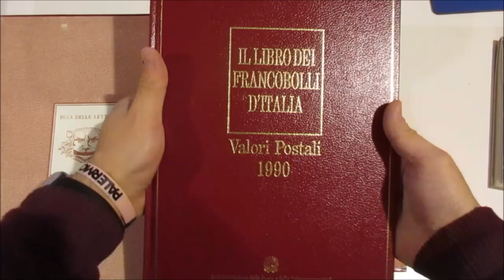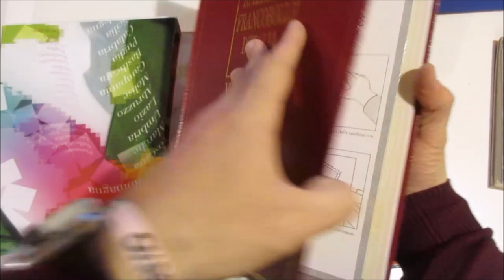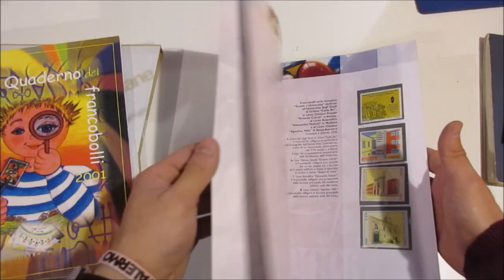Asta 44 - Lotto 1283 - Italia Repubblica - Lotto di 10 libri e quaderni delle poste ecc.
Italia Repubblica - Lotto di 10 libri e quaderni delle poste, di cui: libretti anni 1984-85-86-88, Libri 1989/91, quaderni 2001 x 2 e 2006.